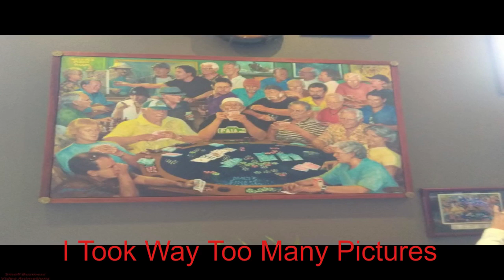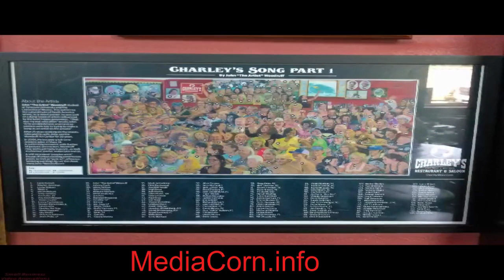MediaH4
My Maui Thanksgiving 2018